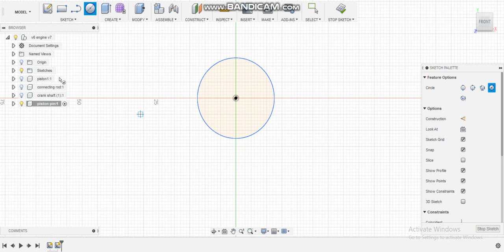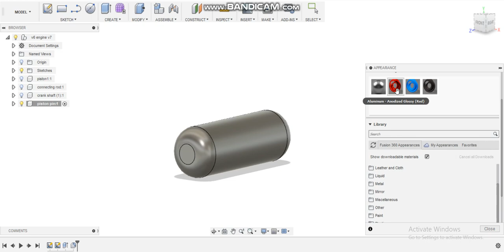make piston pin on fusion 360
A piston pin, also known as a wrist pin, is a hardened steel pin which connects an engine's piston to a connecting rod. This pin is hollow to reduce weight and is held in place with a number of different methods. Most factory-stock piston pin designs rely on a pressed fit with the pin being pressed into the connecting rod. High-performance pistons are typically held in place with wire clips or aluminum buttons.